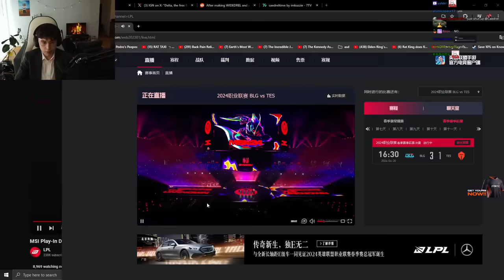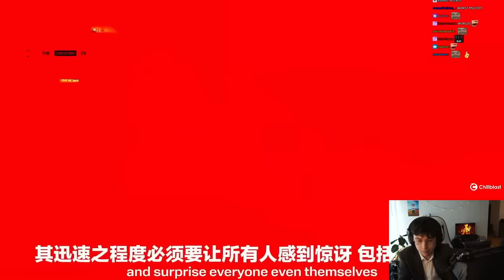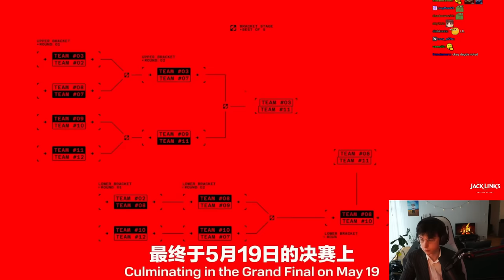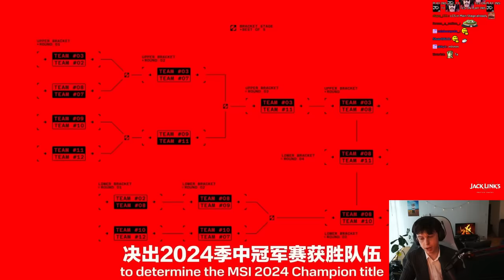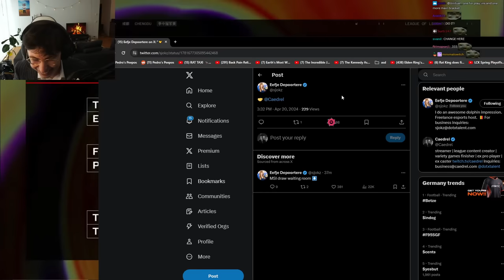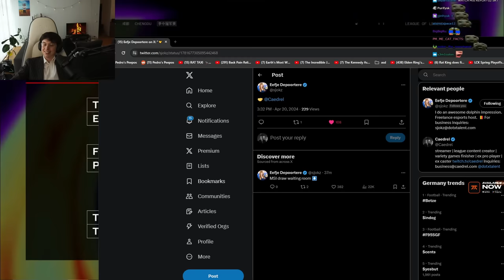TIME FOR EU'S REVENGE - CAEDREL REACTS TO MSI PLAYINS DRAW